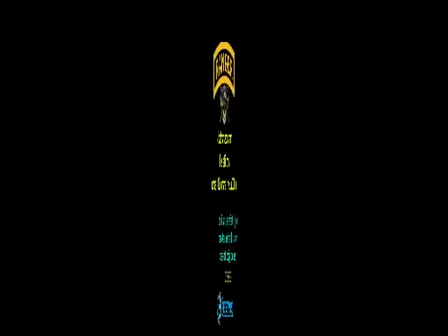LA RINCONADA 10 CARRERA, DOMINGO 12 DE JUNIO DEL 2016